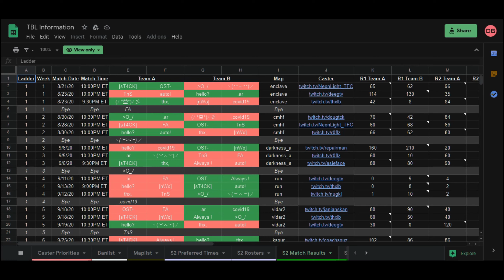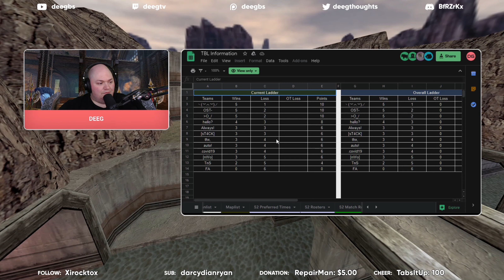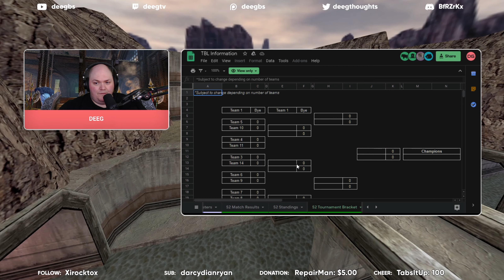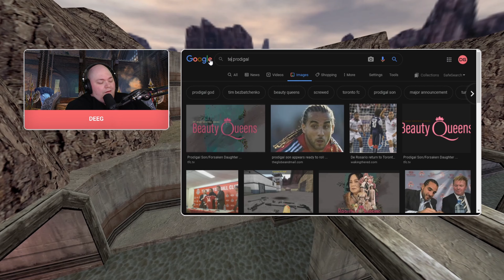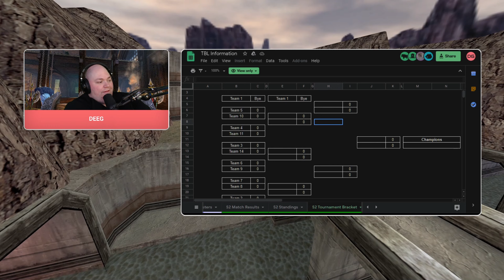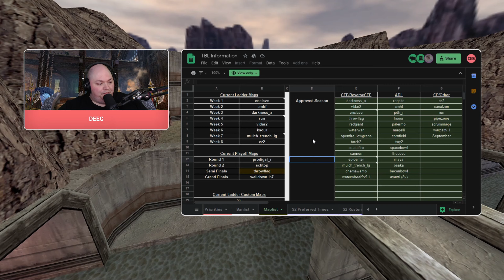TBL Season 2 Week 8 (cz2) 10/10/20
The TFC Beer League is a community-organized league for Team Fortress Classic play in 2020.

Map: cz2
Team 1: ヽ(︶︿︶)ノ & FA
Team 2: ar & TnS

00:00 Pregame
22:32 Round 1
42:32 Intermission
45:05 Round 2
1:05:05 Post-Game Wrapup